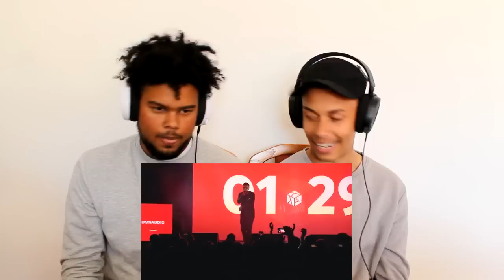D-LOW | Grand Beatbox Battle 2019 | Solo Elimination || REACTION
D-Low is honestly Crazy! guys, he just keeps it going and going and the way he switches it up is honestly just insane. Really gonna enjoy watching his battles in this years GBB.

Camera We Use:
Headsets We Use:
▶️ Steelseries Arctis 3's
7.1 Surround Gaming Headsets

Video Uploaded By:
SerGe/Terra/SerGe&Terra/S&T